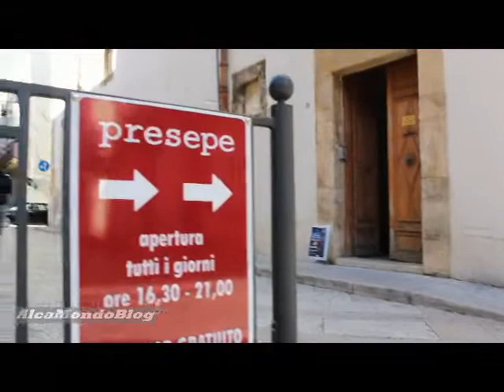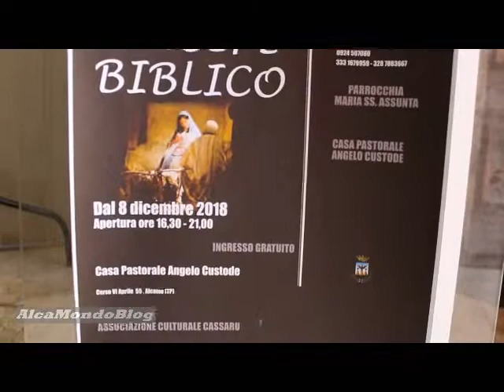Natale ad Alcamo, tra le attrattive in centro il Presepe Biblico nel corso stretto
ALCAMO. Lunedì 24 dicembre 2018. A cura di Massimo Provenza - L'opera è stata allestita, su iniziativa dell'associazione culturale "Cassaru", nei locali del monastero benedettino "Angelo Custode", ad angolo tra il corso VI Aprile (corso stretto) e la via Mariano De Ballis in pieno centro storico. E' visitabile tutti i giorni dalle ore 16.30 alle ore 21, con ingresso gratuito.